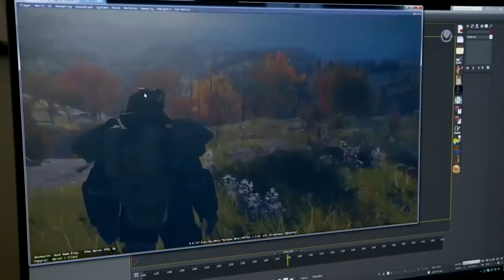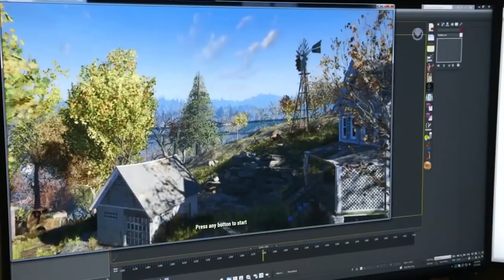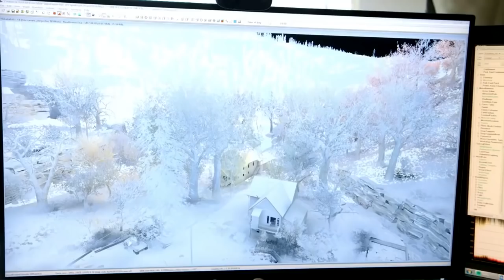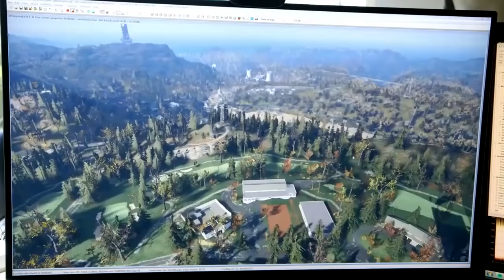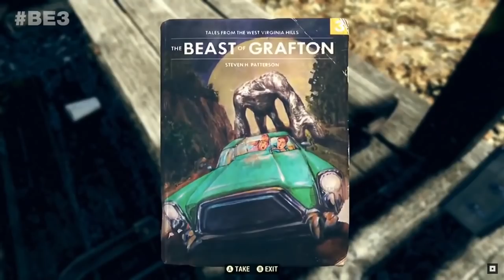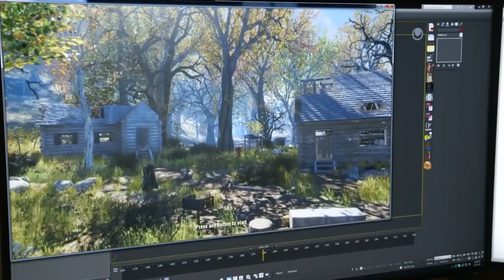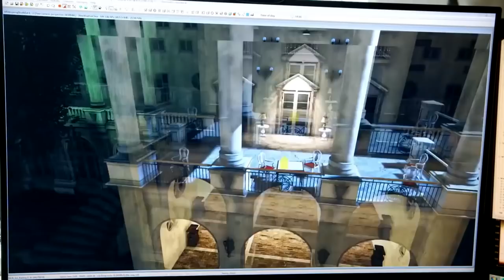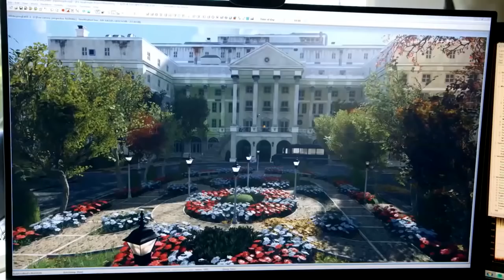[FR]Fallout 76 - Bombe nucléaire expliquée, PVP, PVE, serveur privé, nombre de joueurs, mods etc